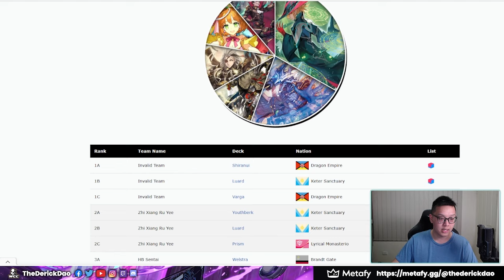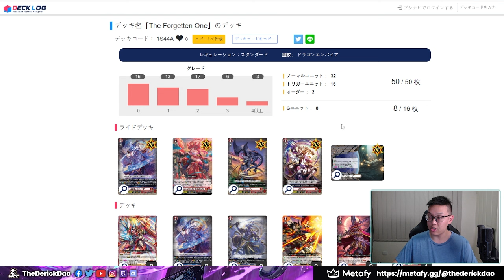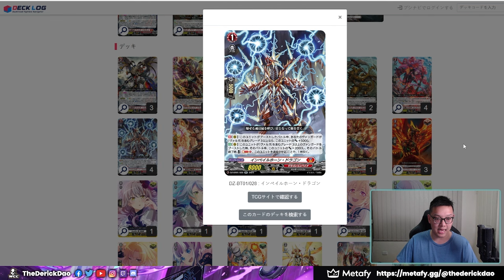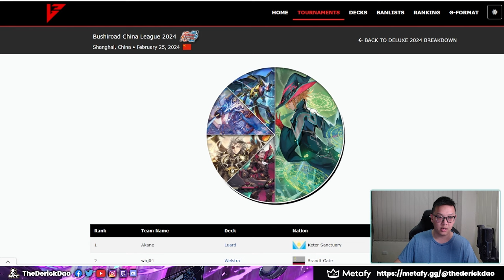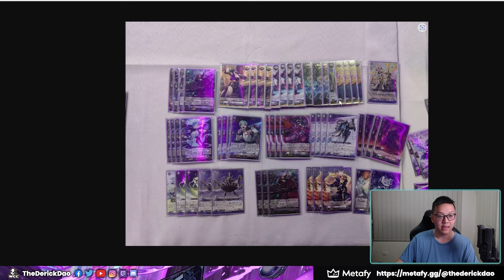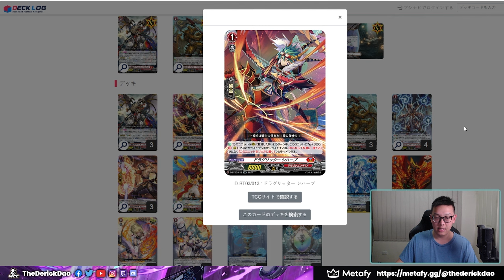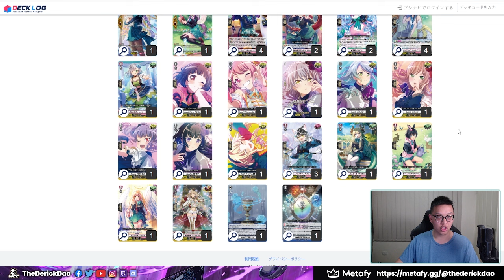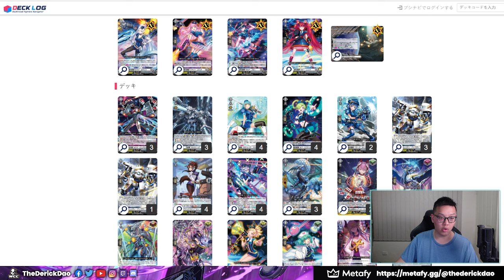FIRST OFFICIAL RESULTS! | Road to Daivangasai 3v3 Malaysia, BCL Shanghai & VGCS!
The first official tournament result from the Road to Daivangasai 3v3 Tournament held in Malaysia where the winning team goes to Japan! A very interesting team composition amongst the top 3 teams!